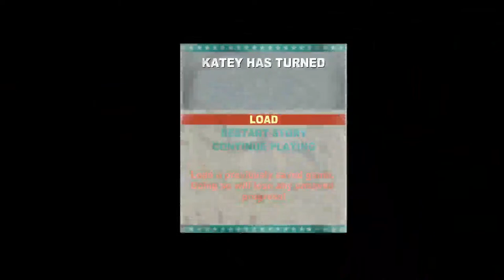Late night adventures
Subscibe for more content